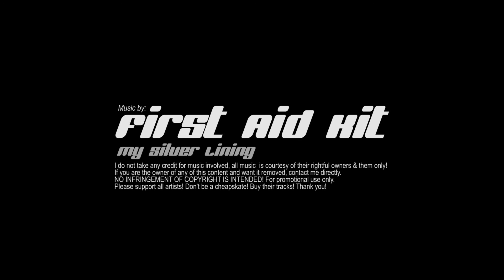Alex Headland. "Silver Lining" The Bluff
I think! living on the Sunshine Coast you tend to take it for granted...We need to keep looking after it. As it is our "Silver Lining"